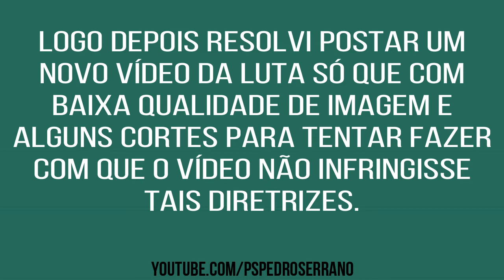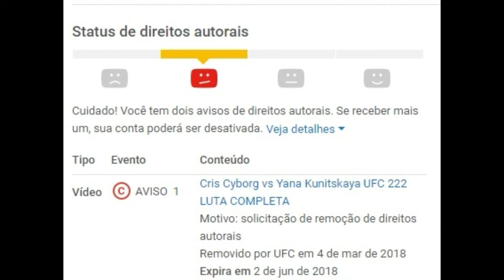NOTA DE ESCLARECIMENTO!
*CASO O VÍDEO INFRINJA ALGUM DE SEUS DIREITOS ENTRE EM CONTATO CONOSCO PARA SOLUÇÃO.